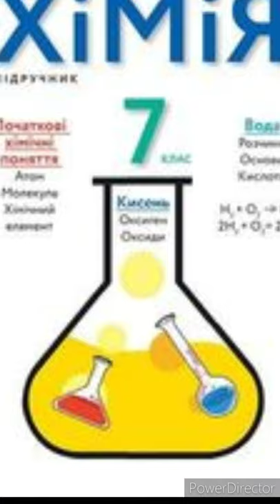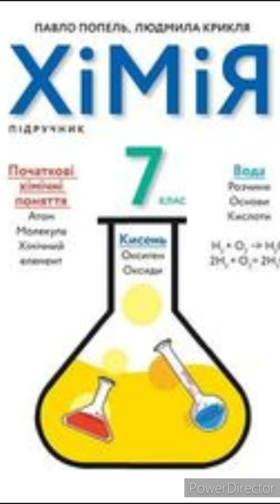& 12 "Маса атома. Відносна атомна маса."//7 клас Хімія//Попель.